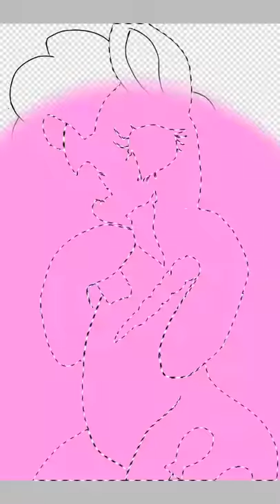I had stole your horn rarity (murder pie mlp speedpaint)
Beware gore and bloody images